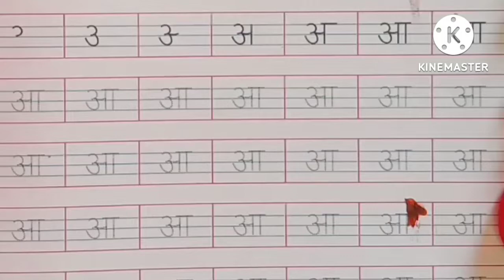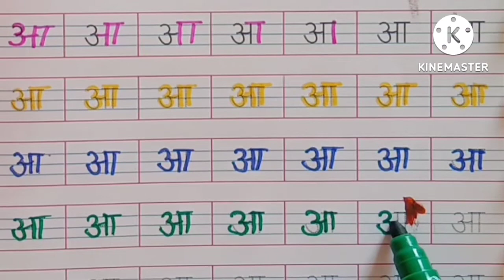A Anar Aa Aam in Hindi, A se Anar Aa se Aam likhana sikhe, Hindi varnamala for children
aa se aam kse sikhaye
aa se aam kse likha jata h
aa se aam likhana sikhe
aa se aam likhana sikhayen
aa se aam kaise likhate hain
a se anar aa se aam likhana sikhayen
aa se aam
a anar aa aam sikho
a anar bacchon ko kse sikhaye
a anar chhote bachho ko kse sikhaye
A se Anar aa se aam song
A se Anar wali Poem
K se Kabutar
a anar aa aam in hindi
k se kabutar kha se khargosh
khu khu tv
a se anar aa se aam Chhoti se eimli
anaram
a anar
aa aam
a anar aa aam
a anar ka
a se anar in hindi
Hindi alphabets
Hindi alphabet chart
a se gya tak
a anar se gyani tak
a anar aa se aam
anar aam
anar aam gyani tak
Hindi varanmala balgeet
a anar se gya gyani tak
a anar se gya tak
anar aa se aam
a anar ka
a anar ka hindi
Hindi varanmala geet
Hindi varanmala
Hindi alphabets
Hindi varanmala a to gya tak
Hindi varanmala for nursery
Hindi nurseryrhymes
Nurseryrhymes
Learn hindi varanmala
हिंदी वर्णमाला गीत
हिंदी वर्णमालागीत
हिंदी बालगीत
बालगीत
अ अनार आ आम
a se gyani tak
a for apple abc
a se anar se gyani tak
a aa i ee u oo
a aa i ee u oo hindi
a aa k kh
a aa
a aa e ee o oo
anar
anar aam
हिन्दी अक्षर सिखे
हिन्दी अक्षर सीखें अ से ज्ञ तक
कखग
क ख ग अ आ
khu khu tv
Khu Khu Tv
Hindi varanmala geet
Hindi varnmala
varnmala k se kabutar
हिन्दी वर्णमाला गीत
हिन्दी वर्णमाला
अनार आम
अनार आम इमली
अ आ इ ई उ ऊ ऋ ए ऐ ओ औ
anar gyani tak
anaram pahada
anaram Hindi mein
anaram anaram
anar aam imli kullu
anar aam song
anar aam barakhadi
anar aam a for apple
anaram
a anar
a anar aa aam song
a se anar aa se aam
afore apple
1 से 100 तक गिनती English
a aa e ee
aa se anar
ek se sau tak ginti song
write the numbers
अ से अनार आ से आम
Hello Friends
@ChuChu TV Nursery Rhymes & Kids Songs
@Naima study
@ChuChuTV Hindi
@Infobells - Hindi
@Chhotu TV